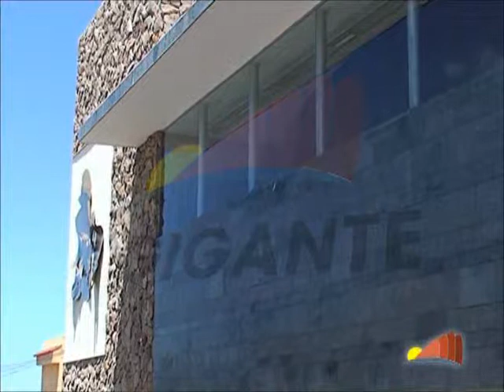PREMIO MIRADASDOC SALVADOS GUÍA 2014 P 1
Premio concedido por MiradasDoc al programa Salvados, en el Auditorio Municipal de Guía de Isora.